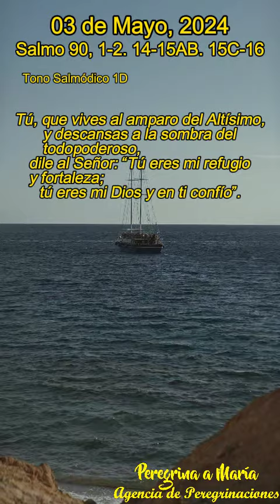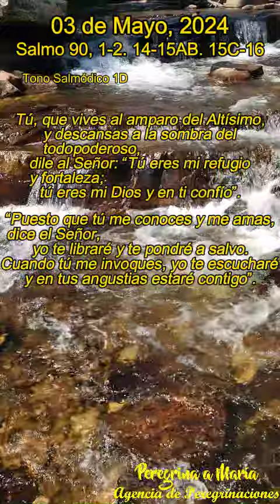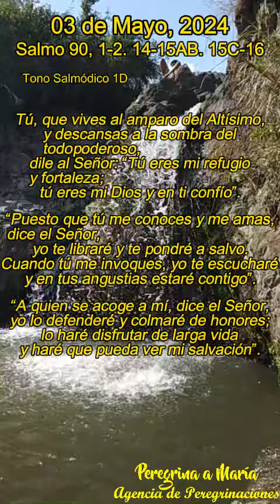Salmo responsorial cantado de Hoy Tono Salmódico 1D, 03 de Junio, 2024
Salmo 90 El lector cristiano ve dirigido este salmo especialmente a Jesucristo. En su resurrección se ha manifestado en plenitud el auxilio divino prometido en esta composición. A la luz de tal hecho sus palabras cobran nueva fuerza. (Comentario de la Biblia de la Universidad de Navarra)